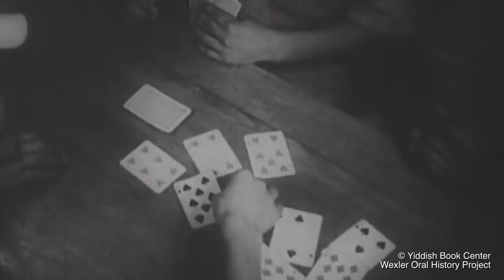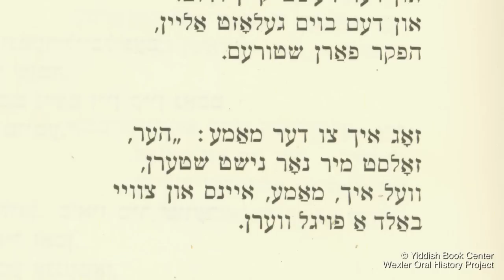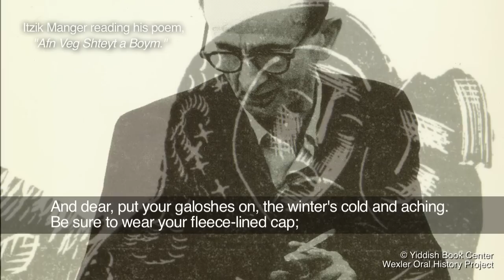Leonard Nimoy's Mameloshn: A Yiddish Story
Yes, Leonard Nimoy speaks Yiddish.  Learn more about Leonard (Leyb) Nimoy from his Jewish roots in Boston's heymish West End neighborhood to his brief stint working with famous Yiddish theatre maven Maurice Schwartz in these video highlights from the Wexler Oral History Project's interview with the man made famous by his role as Spock on Star Trek.

Archival photographs courtesy of the West End Museum, the Jules Aarons Estate, and Leonard Nimoy's personal collection.

To learn more about the Wexler Oral History Project and to see the full interview,